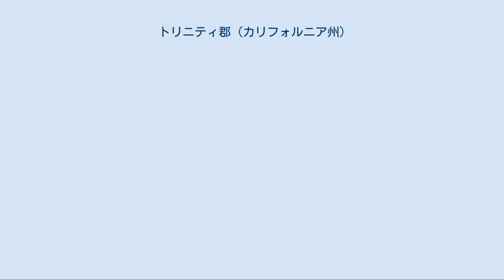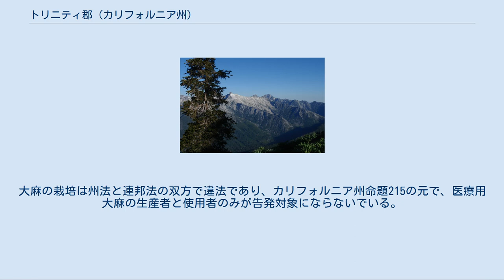トリニティ郡 (カリフォルニア州)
トリニティ郡（英: Trinity County）は、アメリカ合衆国カリフォルニア州北西部に位置する郡である。
郡領域はトリニティ川に沿い、サーモン/クラマス山脈の中にあり、大半は岩山が多く森が深い地にある。
面積は200万エーカー (8,000 km2) 以上あり、2000年国勢調査での人口は13,022人だったが、2010年では13,786人となり、5.9%増加した。
郡庁所在地は郡内最大の町でもあるウィーバービルで、人口は約3,500人である。
 トリニティ郡には交通信号、高速道路、パーキングメーターがなく、さらには法人化された都市も無い。
1999年まで全国チェーンの店やレストランも無かったが、その後バーガーキング、ムービーギャラリー（その後閉鎖）、ロングスドラッグス（現在はCVS/ファーマシー）およびサブウェイが開業してきた。
 郡庁所在地のウィーバービルはカリフォルニア州でも最古クラスの建築物があることで知られている。
1856年に建設された郡庁舎は州内で2番目に古い建物であり、ウィーバービル・ドラッグストアは1852年以降処方箋を扱ってきた。
ジョス・ハウスは1873年の建設であり地元では道教の寺院として有名である。
 トリニティ郡は、1845年にピアソン・B・リーディングが名付けたトリニティ川に因んだ命名である。
リーディングはその川がトリニダード湾に注ぐという誤った考えを持っていた。
トリニティはトリニダードに対する英語で、三位一体を意味している。
 トリニティ郡はカリフォルニア州が州に昇格した1850年に設立された郡の1つである。
郡領域の一部は1852年にクラマス郡（現在は廃止）に、また1853年にはハンボルト郡に割譲された。
 トリニティ郡の山脈 アメリカ合衆国国勢調査局に拠れば、郡域全面積は3,208平方マイル (8,307 km2)であり、このうち陸地は3,179平方マイル (8,233 km2)、水域は29平方マイル (75 km2)で水域率は0.90%である。
郡内にはトリニティ・アルプスを含むシャスタ・トリニティ国立の森のかなりの部分が含まれている。
夏は快晴で日照があり、暖かく、大変乾燥し、標高の高い場所で起こる山岳性雷雨を除いて6月から9月にはほとんど雨が降らない。
冬は大量の降水量がある。
渓谷の底部で高度3,300フィート (1,000 m) 以下では雨となり、高度3,300 フィート (1,000 m) 以上では雪となる。
12月、1月および2月に最も降水量が多い。
自然のままの川や水流があり、地形は岩が多く森林に覆われ、標高の最も高い地点は 9,000フィート (2,700 m) にもなる。
クラマス山脈が郡領域のかなりの部分を占めている。
 トリニティ郡には法人化された都市が無い。
 トリニティ交通が州道3号線と299号線上にバス便を走らせ、ヘイフォーク、ダグラスシティおよびウィーバービルを繋いでいる。
 トリニティ郡内にはトリニティセンター空港、ウィーバービル空港、ヘイフォーク空港、ハイアンポム空港およびルス空港と、5つの一般用途空港がある。
 トリニティ郡はアメリカ合衆国大統領および連邦議会選挙で共和党寄りの郡である。
2008年以前の大統領選挙で民主党が最後に勝ったのは1976年のジミー・カーターである。
1992年の選挙では州内で唯一独立系候補者のロス・ペローが多数を獲得した郡となった。
しかし、2008年の選挙ではバラク・オバマが有効投票数の51%を獲得し、共和党候補者ジョン・マケイン（46%）を破った。
 アメリカ合衆国下院議員の選挙では郡内の大半がカリフォルニア州第2選挙区の一部であり、カリフォルニア州議会下院議員の選挙では第1選挙区、カリフォルニア州議会上院議員の選挙では第4選挙区に入っており、2010年時点で州下院議員以外は共和党議員が努めている。
 2010年11月2日、命題19に関する住民投票で郡内投票者は法案を否決した。
これは大麻に課税し規制するためのカリフォルニア州憲法修正案だった。
大麻の栽培は州法と連邦法の双方で違法であり、カリフォルニア州命題215の元で、医療用大麻の生産者と使用者のみが告発対象にならないでいる。